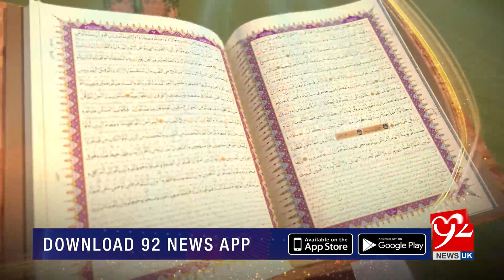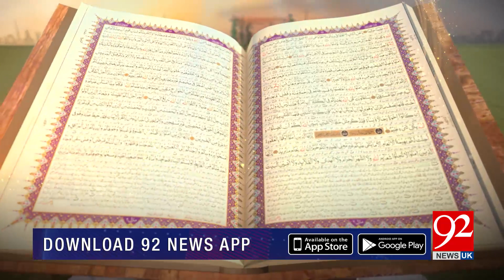SUBH-E-Noor | Syeda Zainab Salam Ullah Alaiha Youm-e-Wiladat | 10 December 2021 | 92NewsUK